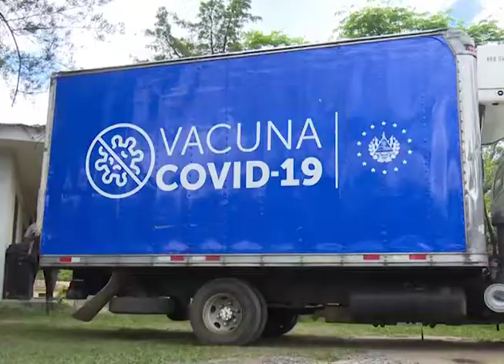Vacunas en municipios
Entre irregularidades iniciará vacunación con medicamentos donados por El Salvador.